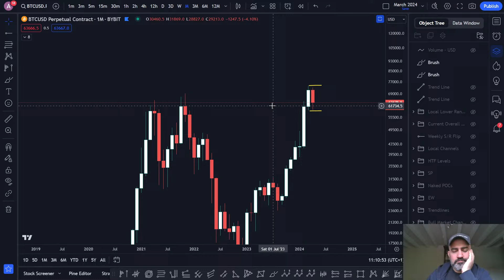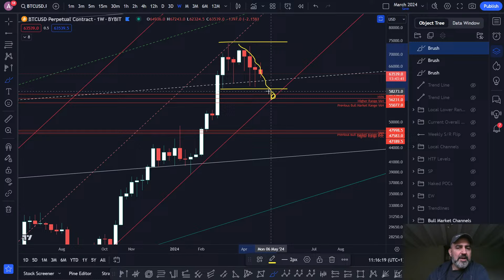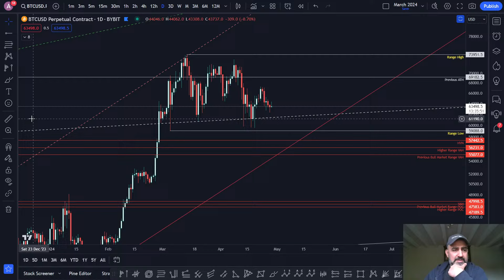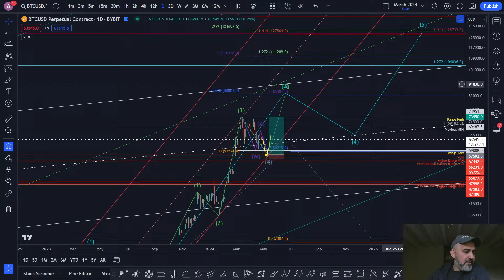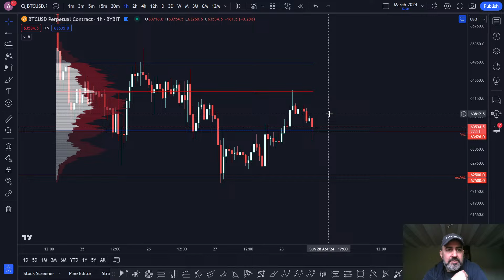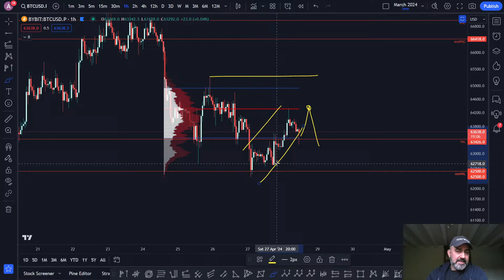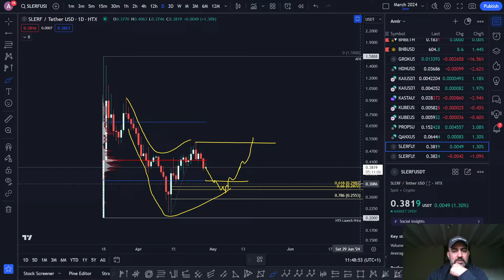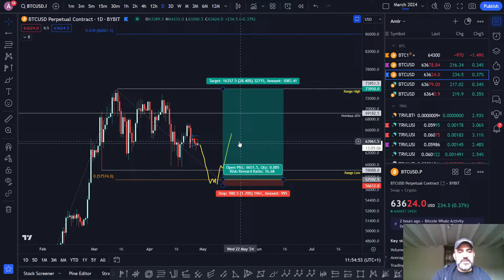$BTC swing long idea for wave 5, failing an auction at the lows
I look at the possibility of a drop to the range low and where I will be looking to take a swing long to commence the next bullish impulse. I also look at $SLERF and how that will coincide with $BTC.